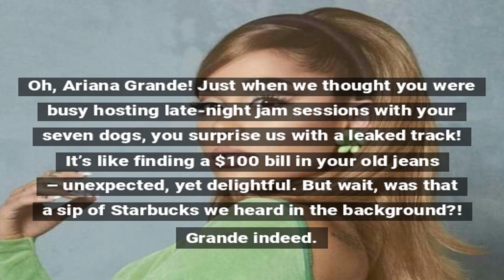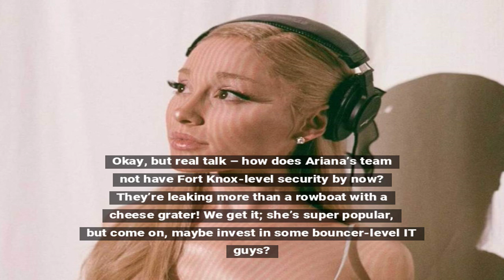Ariana Grande's Leaked Music Sparks Discussion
Ariana Grande's latest music leak has caused quite a stir, fueling conversations and laughter across social media.